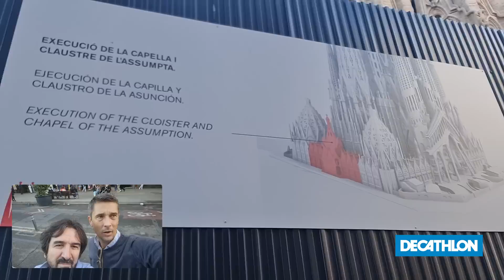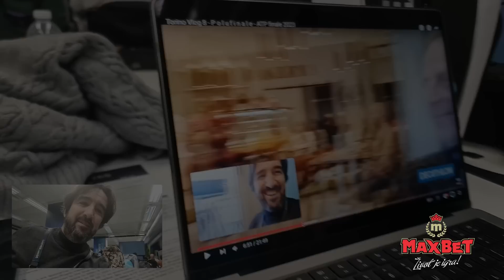Davis Cup Vlog 01 - Malaga 2023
22. novembar 2023.

Tennis podcast Wish&Go Autori i domaćini: Nebojša Višković i Ivan Govedarica Produkcija: ArtBox Zabranjeno je svako kopiranje i neovlašćeno preuzimanje video i/ili audio snimaka i postavljanje na druge kanale! Nije dozvoljeno koristiti materijal sa ovog kanala, bilo u celosti ili iz segmenata, bez licenciranja / plaćanja kako za komercijalnu, tako i za nekomercijalnu upotrebu. Svaka upotreba bez licenciranja za komercijalnu ili nekomercijalnu / privatnu upotrebu biće procesuirana. Za sve informacije o pravima, za upite o licenciranju i dobijanju dozvole za korišćenje možete nas kontaktirati putem mail adrese.